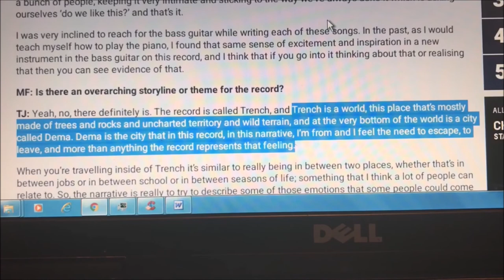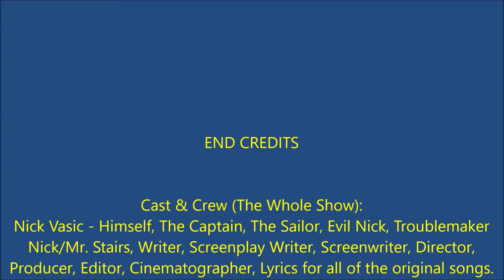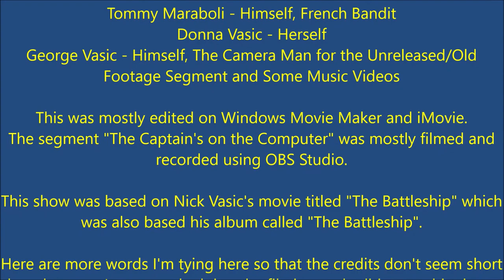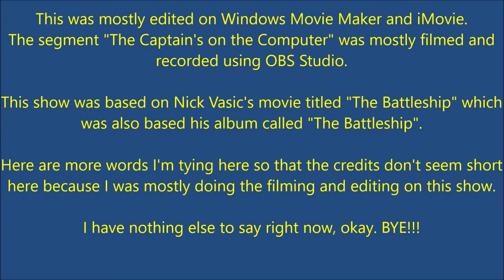Nick Vasic's Battleship Show Episode 1 - What is a Concept Album?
You can watch all of the episodes of "Nick Vasic's Battleship Show" on this playlist right

This episode starts with a song about Nick working in a sewer. If you see a sewer monster, don't worry, Nick can keep us safe from that. There's a competition between the good guys and evil guys with the topic of trains at a train station they're at. Which one will win? Amtrak or Freight Train? What is concept album? It's an album where a certain theme is presented on majority of the songs on the album. It's better explained in the episode itself. The Captain is playing a Roblox game on his computer called "Stop It, Slender!" and we hope he doesn't get scared. I like turkey burgers. How about you? Let's sing a song about turkey burgers.

Watch your favorite song or segment in the timestamps below:
0:00 - In The Battleship (Theme Song)
0:43 - Workin’ in the Sewer
3:06 - Good Guys vs. Evil Guys (Random Non-Song Segment)
6:52 - What is a Concept Album? (The Battleship Segment)
9:32 - Introduction to the song “Bus Ride”
10:13 - Bus Ride
12:12 - The Captain plays "Stop It, Slender!" on Roblox (The Captain’s on the Computer Segment)
18:57 - Introduction to the song “I Like Turkey Burgers”
19:11 - I Like Turkey Burgers
20:36 - The Ending Song (End Credits)